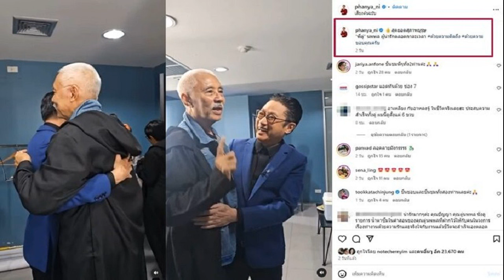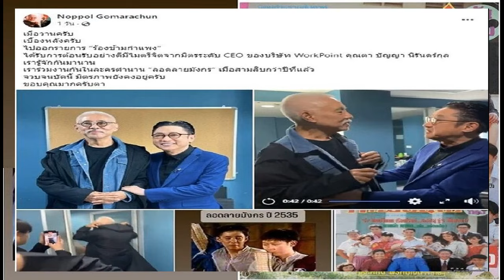30กว่าปีมิตรภาพยังอยู่ เสี่ยตา ปัญญา สวมกอดคิดถึง ตู่ นพพล เผยไมตรีจิตมิตรระดับCEO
30กว่าปีมิตรภาพยังอยู่ เสี่ยตา ปัญญา สวมกอดคิดถึง ตู่ นพพล เผยไมตรีจิตมิตรระดับCEO
2 ก.ย. 2567
13:35 น.
เมื่อ30กว่าปีที่แล้วจวบจนบัดนี้ มิตรภาพยังคงอยู่ เสี่ยตา ปัญญา สวมกอดด้วยคิดถึง ตู่ นพพล เผยไมตรีจิตจากมิตรระดับ CEO ย้อนตำนานลอดลายมังกร

หลังจากมาสร้างความเซอร์ไพรส์ในรายการ The Wall Song ร้องข้ามกำแพง ที่ไม่มีใครคาดคิด ตู่ นพพล โกมารชุน มาเป็นแขกรับเชิญสุดพิเศษนักร้องหลังกำแพง นอกจากเปิดกำแพงมาแล้วทำเอา นักร้องหน้ากำแพง นุ้ย สุจิรา และ เกลือ เป็นต่อ ทรุดกราบแทบไม่ทัน
อ่านข่าว – เสี่ยตา มาต้อนรับเองเลย เซอร์ไพรส์ใครอยู่หลังกำแพง นุ้ย – เกลือ ก้มกราบแทบไม่ทัน
อ่านข่าว – เสี่ยตา ปัญญา น้ำตาจะไหลดาราสาวกำลังตั้งครรภ์ ของานต้องทำงานเลี้ยงลูก15คน
งานนี้บิ๊กเวิร์คพอยท์ เสี่ยตา ปัญญา นิรันดร์กุล ก็ได้เดินเข้ามาต้อนรับนักร้องหลังกำแพงด้วยตัวเอง สร้างความเซอร์ไพรส์ไปอีกนั้น
ขณะที่ เสี่ยตา ได้โพสต์คลิปสุดอบอุ่นกอดกับ ตู่ นพพล สุดดีใจที่ได้เจอสุดยอดบุคคลคนนี้ ต่างคนต่างบอกคิดถึงกันมาก พร้อมแคปชั่น “สุดยอดสุภาพบุรุษ พี่ตู่ นพพล ผู้น่ารักตลอดกาลเวลา
ด้าน ตู่ นพพล ก็โพสต์ภาพและคลิปความประทับใจกอดกับ เสี่ยตา ด้วยเช่นกัน ลงเฟซบุ๊กส่วนตัว Noppol Gomarachun พร้อมแคปชั่นว่า
“เมื่อวานครับ เบื้องหลังครับ ไปออกรายการ “ร้องข้ามกำแพง” ได้รับการต้อนรับอย่างดีมีไมตรีจิตจากมิตรระดับ CEO ของบริษัท Workpoint คุณตา ปัญญา นิรันดร์กุล
เรารู้จักกันมานาน เราร่วมงานกันในละครตำนาน “ลอดลายมังกร” เมื่อสามสิบกว่าปีที่แล้วจวบจนบัดนี้ มิตรภาพยังคงอยู่ครับ ขอบคุณมากครับตา
โดยทั้งคู่เคยร่วมแสดงละครเรื่อง ลอดลายมังกร เมื่อพ.ศ.2535 ตู่ นพพล รับบทเป็น อาเหลียง และ ตา ปัญญา รับบท เป็นอาจั๊ว ถือเป็นการโคจรพบกันอีกครั้งในรอบ 32 ปี